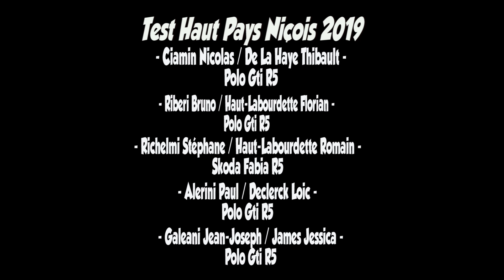Test Haut Pays Niçois 2019 | Ciamin | Riberi | Richelmi | Alerini | Galeani By PapaJulien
5 pilotes dont 4 Polo Gti R5 et une Skoda Fabia R5.
Retrouvez Nicolas Ciamin, Bruno Riberi, Paul Alerini et Jean Joseph Galeani sur les Polos et Stephane Richelmi sur la Fabia.
Merci a PapaJulien.

Ma camera est une Sony HXR-NX5R

Camera Plan Fixe : GoPro Hero4 Black Edition

Autre Plan ( assistance, ambiance etc ... ) : GoPro Hero7 Black Edition